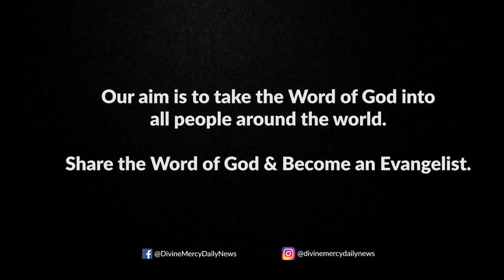Holy Mass Reading and Reflections I March 13 I Homily I Luke 9:28b-36